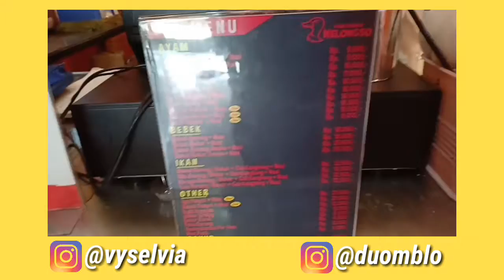Vlog10 Mencicipi Menu Andalanku di Ayam Nelongso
Next time ke mana lagi ya? Ada saran? 🤔